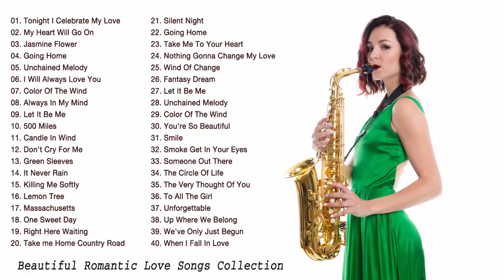Sweet Romantic Beautiful Love Songs 80's 90's ♫ Best Romantic Saxophone Love Songs